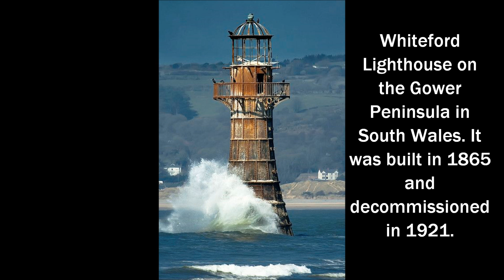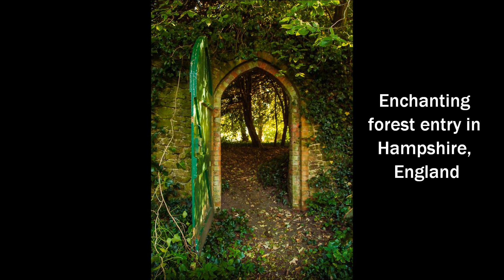Abandoned & Decaying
Collection of abandoned and decaying homes and buildings from around the world.